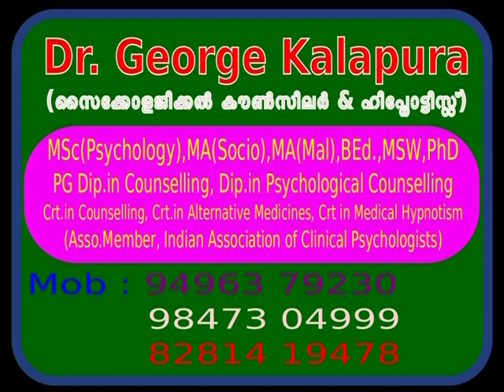Mind Master 3592, പുസ്തകം എടുത്താല്‍ പഠിക്കില്ല